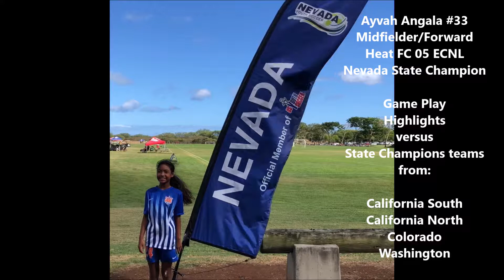Ayvah Angala #33 ('05) 2018 Farwest Regional Championships Gameplay Highlights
Ayvah Angala '05 2018 Farwest Regional Championships Gameplay Highlights.

Ayvah Angala #33
Midfielder/Forward
Of the Nevada State Champion Heat FC 05 ECNL

Game Play Highlights versus State Champions teams
from: California South, California North, Colorado, & Washington

Listen ad-free with YouTube Premium
Song
300 Violin Orchestra
Artist
Jorge Quintero
Album
Hip Hop and Rnb Instrumentals
Licensed by
TuneCore (on behalf of Holy Music Productions); CMRRA, TuneCore Publishing, and 26 Music Rights Societies